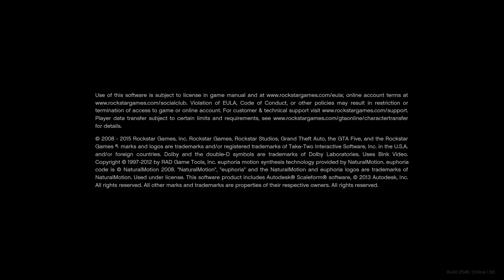Grand Theft Auto V 2024 02 07 19 17 48 03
hit likes.

lots of  ❤️